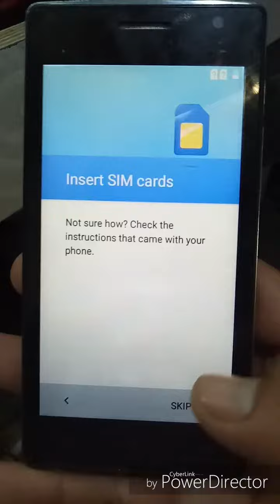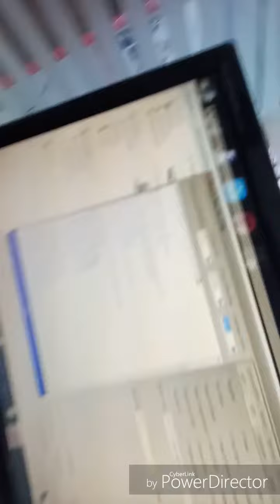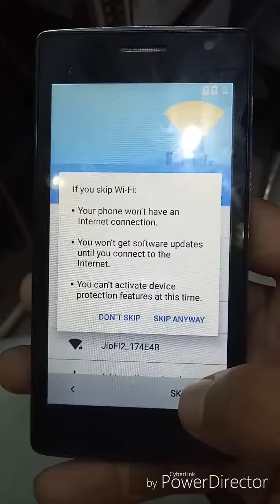Ziox astra prism frp BYPASS NEW METHOD (google id bypass) 1000% done..